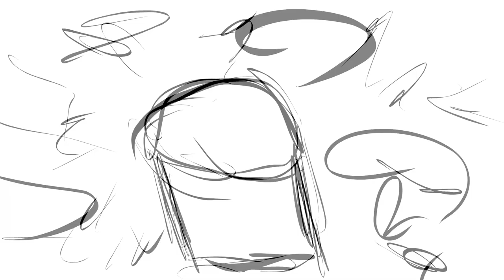A Visual Nightmare | Animation